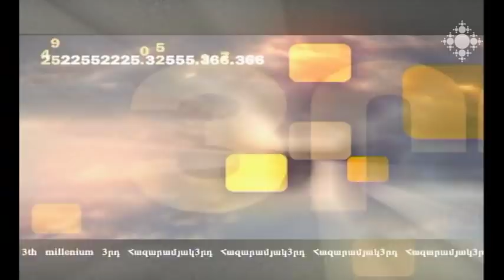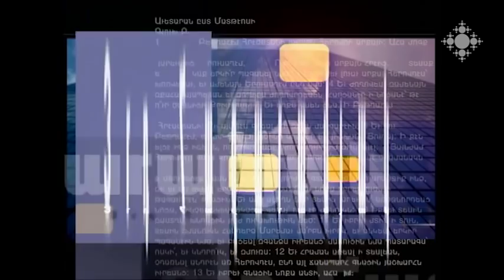Վարքագծի փոփոխությունը՝ զարգացման հնարավորություն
Ինչի՞ հետ է կապված Հայաստանի հեռանկարային զարգացումն ու բարեկեցությունը: Ի՞նչ է փոխվել մեզանում թավշյա հեղափոխությունից հետո և ինչ՝ չի փոխվել: Քննարկում են սոցիոլոգ Ժաննա Անդրեասյանը և տնտեսագետ Աշոտ Խուրշուդյանը: Զրույցը վարում է Աննա Սարգսյանը: